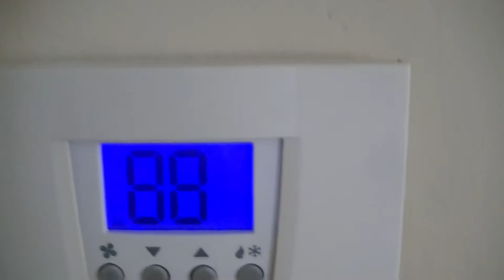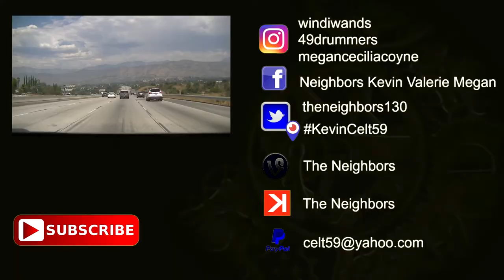GETTING READY FOR MEGAN